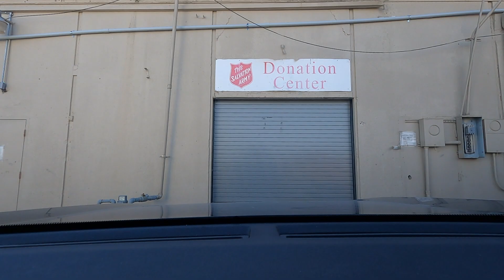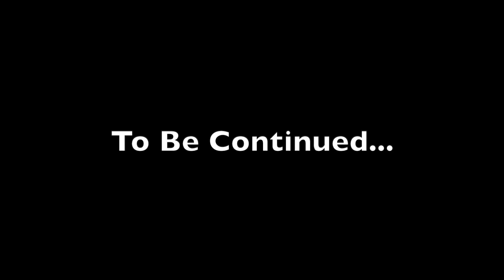Been Sick on the Road | Living in My Car ep 48